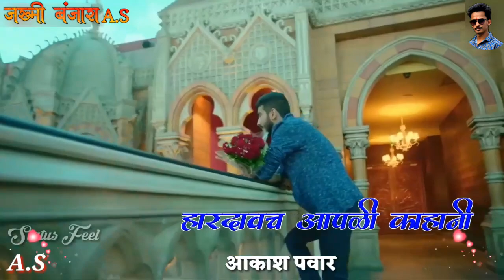NEW BANJARA SAD WHATSAPP STATUS BY AKASH PAWAR JKHMI BANJARA AKASH